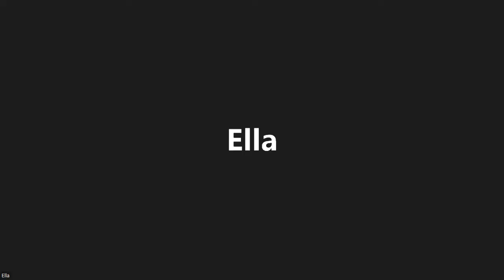Check-In & Independent Project Discussion - Sustainable Ag Internship 2022